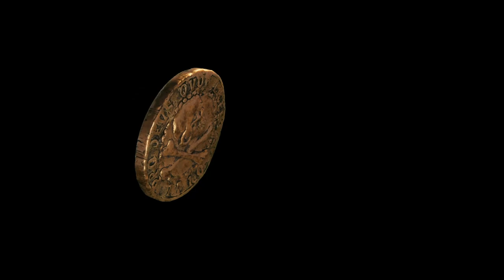Uncharted: Legacy of Thieves Collection - PC - Intro & Title Screen